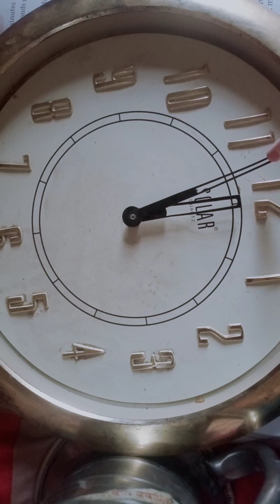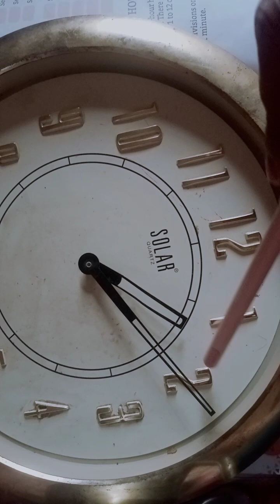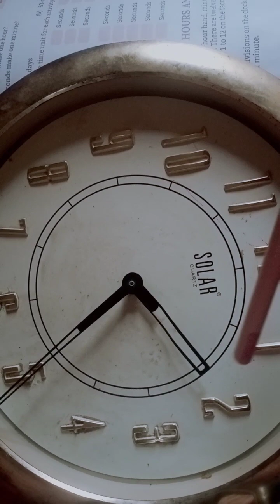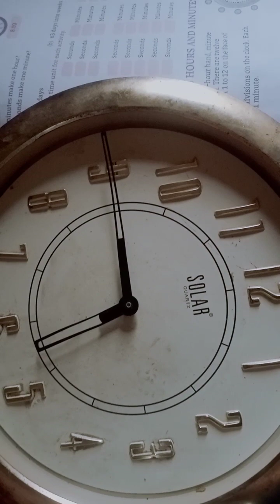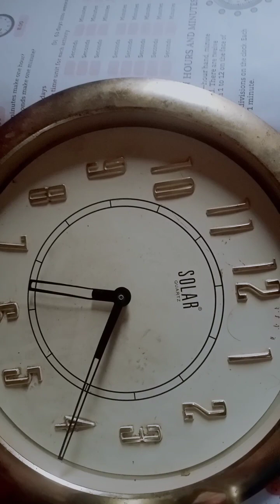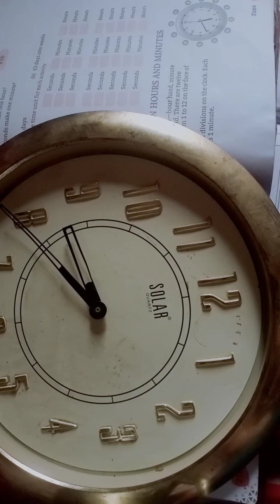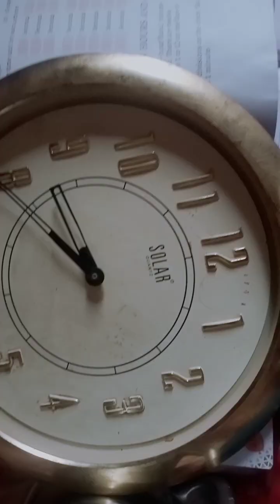घर में बंद पड़ी घड़ी का सबसे अच्छा उपयोग# बच्चों को मैथ पढ़ने का सबसे इंटरेस्टिंग तरीकl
घर में बंद पड़ी घड़ी का सबसे अच्छा उपयोग# बच्चों को मैथ पढ़ने का सबसे इंटरेस्टिंग तरीकl vlogshorts maths class2 class3maths class4mathsworksheet class5@naughtysaumyaagrawal